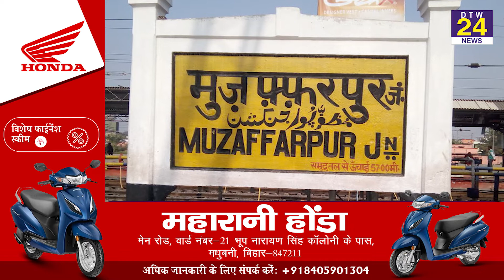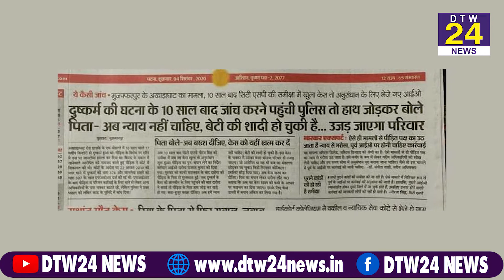दुष्कर्म के 10 बर्ष बाद पहुंची पुलिस जांच के लिए पिता ने कहा अब न्याय नहीं चाहिए ,